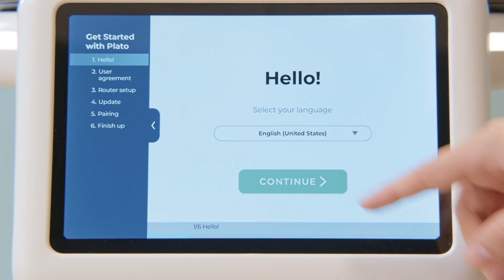Plato the Robot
With the current shortage of help in the restaurant industry, a robotics company has come up with a clever solution!